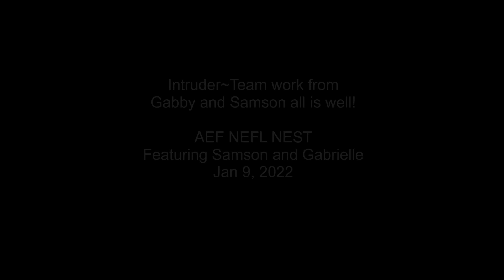AEF~NEFL Nest Cam~Intruder~Team work from Gabby and Samson 1 9 2022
AEF NEFL Nest Cam~Intruder-Team work from Gabby and Samson:  Video starts off with Gabby incubating.  She became quite vocal and an intruder landed on outer branches of the nest at about 5:17pm.  Intruder looked to be about 4 to 5 years of age.  The intruder looked to be very curious and moved a bit closer to Gabby but did stay on the outer branches and did not go to the nest.  At about 5:23pm Samson arrived and immediately went after intruder.  There may have been some slight contact but both fell and flew off.  I believe Samson gave chase for a bit as they appeared to circle around the nest area a couple of times.  Gabby stayed on the eggs protecting them the entire time.  The video ends with Samson arriving back to the nest at about 5:35pm. At that point Gabby gets off eggs and both Samson and Gabby vocalize.  They showed great team work~ Gabby staying with the eggs and Samson’s arrival to the nest shortly after to escort the intruder away.  Amazing to be able to watch these amazing majestic eagles! Thank you AEF.